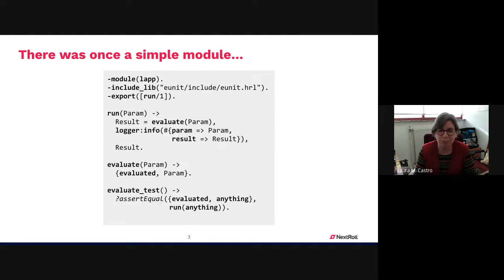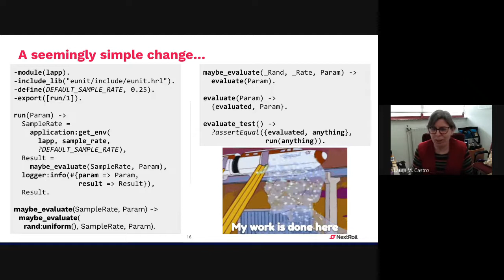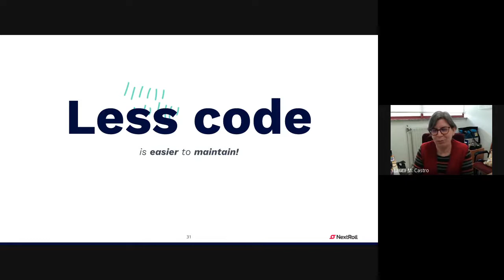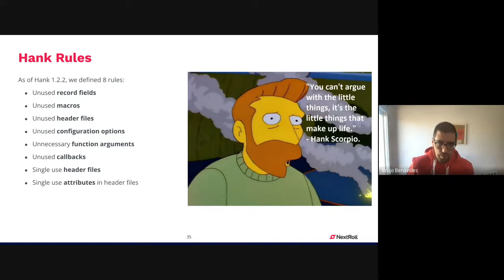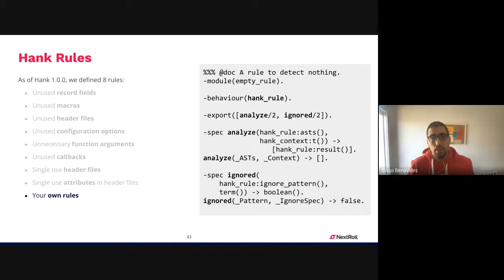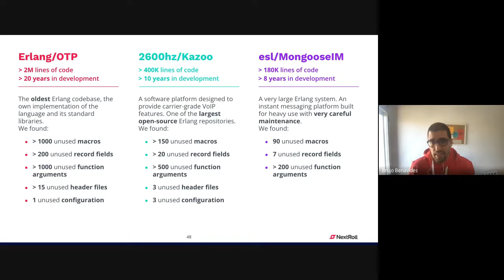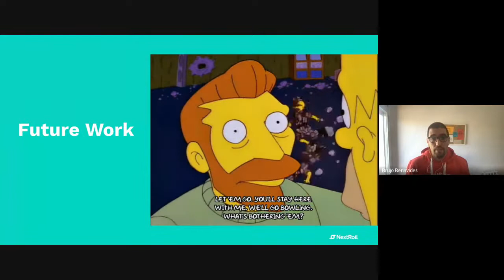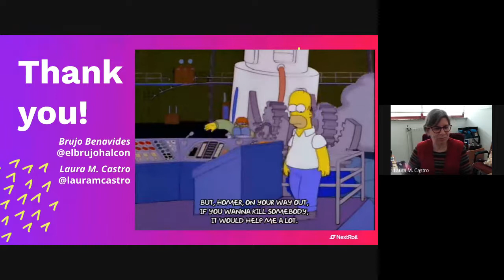BOB 2022 Laura M Castro & Brujo - Detecting Oxbow Code in Erlang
Meet Hank: The Erlang Code Cleaner

Learn how to clean up your large Erlang projects by detecting and removing code that’s no longer needed with the highest level of confidence using Hank, an open-source plugin for rebar3.

The presence of source code that is no longer needed is a handicap to project maintainability. The larger and longer-lived the project, the higher the chances of accumulating dead code in its different forms.

Manually detecting unused code is time-consuming, tedious, error-prone, and requires a great level of deep knowledge about the codebase. In this talk, we examine the kinds of dead code (specifically, oxbow code) that can appear in Erlang projects, and formulate rules to identify them with high accuracy.

We also present an open-source static analyzer that implements these rules, allowing for the automatic detection and confident removal of oxbow code in Erlang codebases, actively contributing to increasing their quality and maintainability.